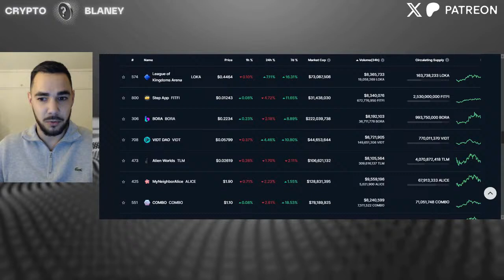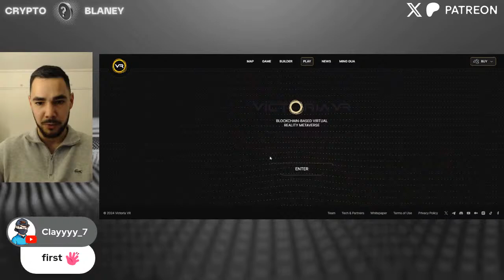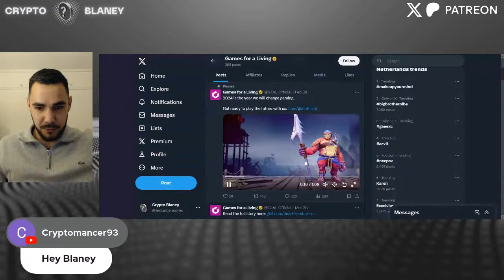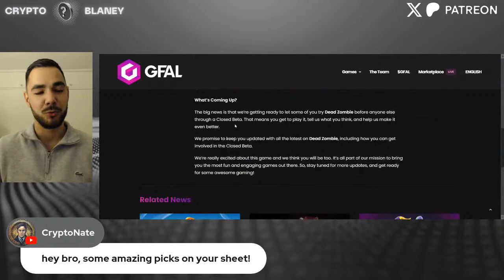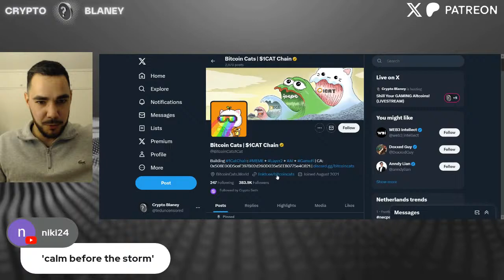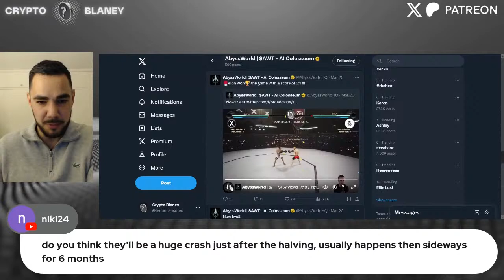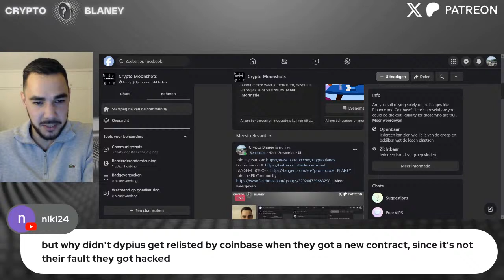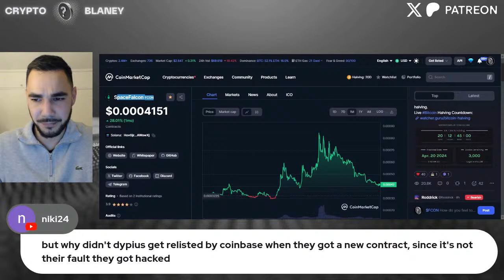Top Gaming Coins for 2024! (LIVESTREAM)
💎 Mini Course: How To Find The next 100x Gem
💎 Exclusive Insights: Discover low-cap cryptos with high potential.
🤝 Community: Engage in discussions and share insights with fellow investors.
⏰ Real-Time Alerts: Receive instant buy and sell alerts for timely decisions.
📊 Portfolio Reviews: Get personalized feedback on your crypto holdings.
📰 Latest News Updates: Stay ahead with dynamic discussions and news updates.
📚 Resource Kit: Access a crypto cheat sheet and a beginner-friendly PDF guide.
💡 Life-Changing Decisions: Learn from the community